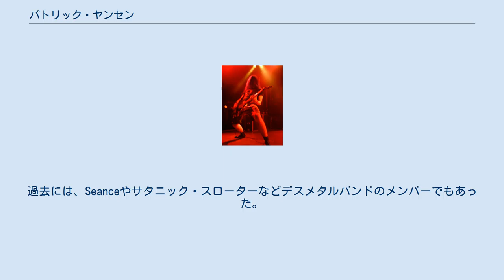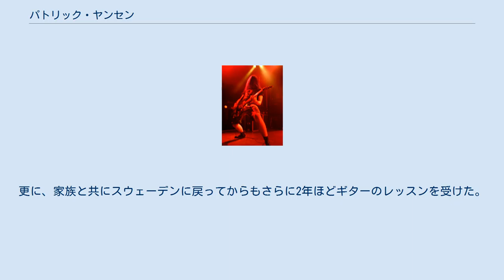パトリック・ヤンセン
パトリック・イェンセン (Patrik Jensen、1969年11月24日 - )は、スウェーデンエステルイェータランド県リンシェーピング出身のギタリスト。
デスラッシュバンド、ザ・ホーンテッドをエイドリアン・アーランドソンと共に立ち上げた。
過去には、Seanceやサタニック・スローターなどデスメタルバンドのメンバーでもあった。
1997年には、ブルヘリアのライヴギタリストを務めたこともある。
現在はサイドプロジェクトとしてウィッチリーを立ち上げている。
ザ・ホーンテッドでは半数近くの楽曲を作曲しており、ウィッチリーでは全曲の作曲に参加、作詞も行っている。
アルバムなどのクレジットにおいて、ラストネームのみのヤンセン(Jensen)と記載されている場合も多い。
 イェンセンは7歳の時にギターを手にしているが、この時はギターを演奏することはほとんどなく、ギターを演奏するようになったのは16歳ごろからである。
イェンセンとその家族は、当時カナダのエドモントンに住んでおり、そこでイェンセンは3年間ギターのレッスンを受けている。
更に、家族と共にスウェーデンに戻ってからもさらに2年ほどギターのレッスンを受けた。
 使用機材として、ESPのギター(Explorer (Camo)、Custom strat)を使用しており、ピックアップはEMGもしくはセイモア・ダンカンを使用している。